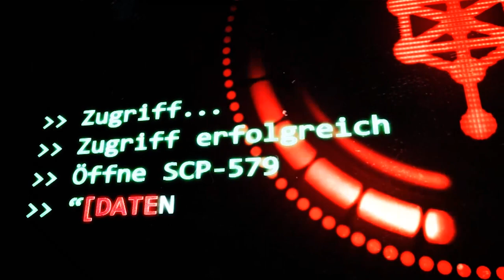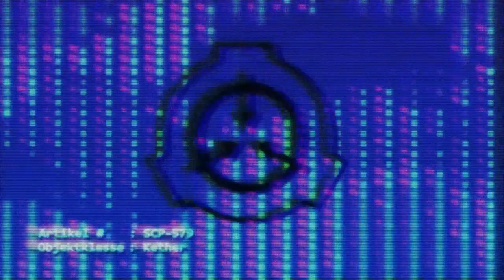SCP-579: [DATEN GELÖSCHT] (German/Deutsch)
🎄Türchen 9🎄

"[DATEN GELÖSCHT]"